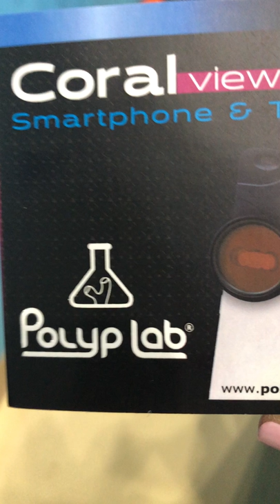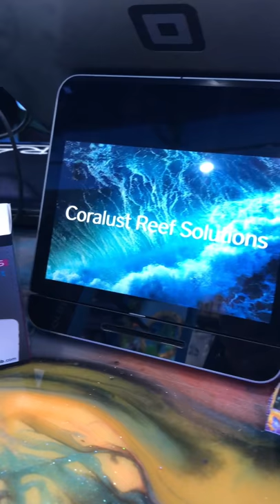Coral View Lens Polyp Labs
Coralust is showing you the difference between what your eyes see naturally and what they COULD be seeing with the Coral View Lens by Polyp Labs. This beats holding unstable orange lenses made for eye protection over my phone's camera. Don't visit us without asking to use one of these bad boys and pick up a set while you're here!